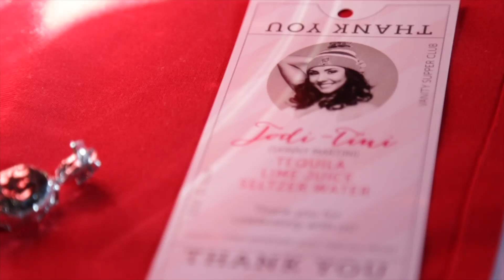Jodi's 24th Birthday Party at Vanity Supper Club - April 12, 2015